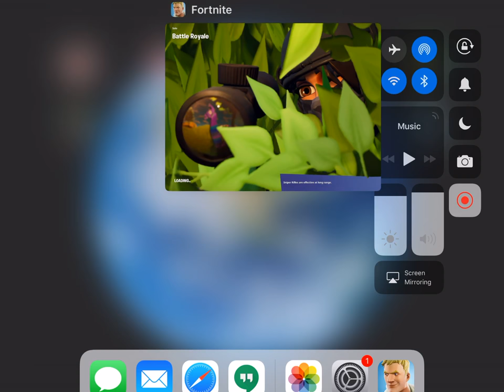Stupidest way to die in fortnite